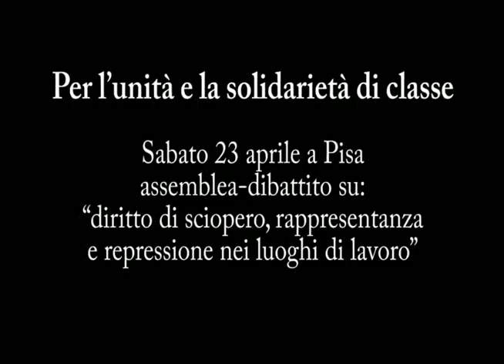Per l'unità e la solidarietà di classe. a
Sabato 23 aprile si è tenuta a Pisa l'assemblea-dibattito su: "diritto di sciopero, rappresentanza e repressione nei luoghi di lavoro". Nei video la sintesi.